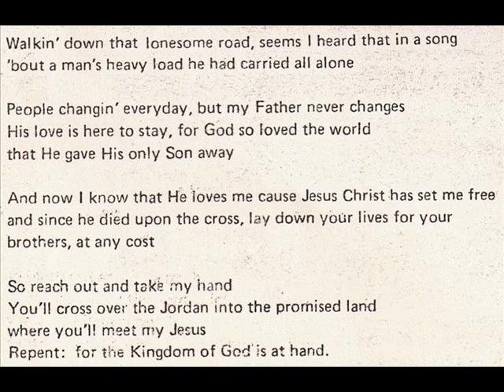The Fellowship Christian Church "Man Of Sorrows" 1975 *John 3:16*